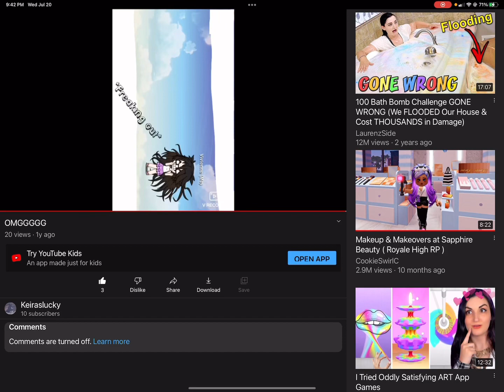Wow that’s a change